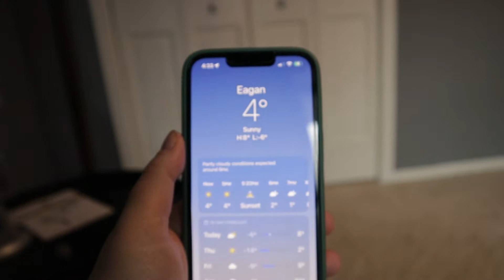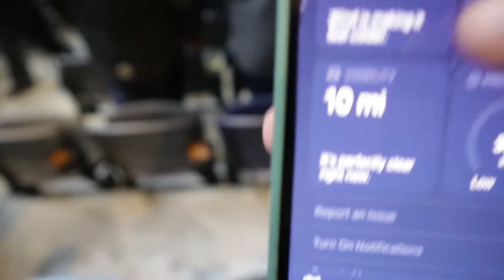The COLDEST USMNT Game Ever | USMNT vs Honduras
I went to the USMNT game at Allianz Field in Saint Paul, Minnesota. It was freezing and I was so cold. It's a shorter vlog due to how cold was. The USMNT beat Honduras 3-0 with goals from Weston Mckennie,Walker Zimmerman, and